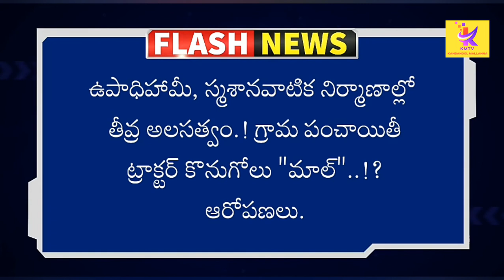నాగర్ కర్నూల్ జిల్లా కలెక్టర్ ఆకస్మిక బదిలీ.!?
KandanoolMallanna distric tcollecter#transfer